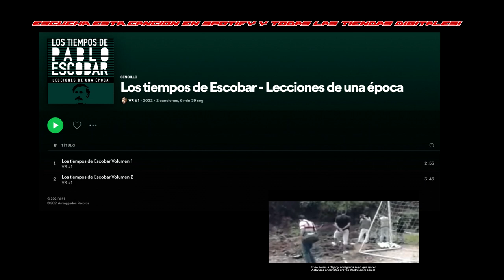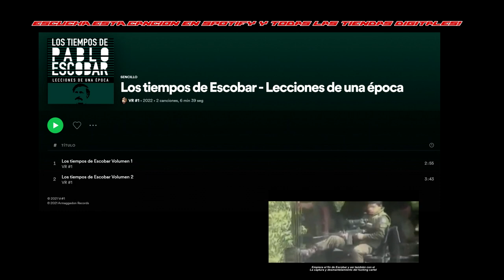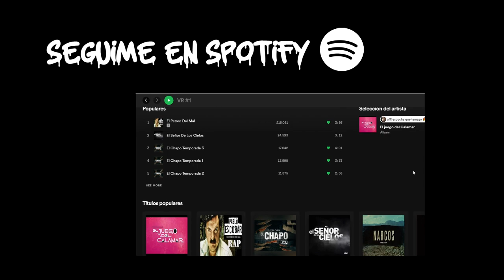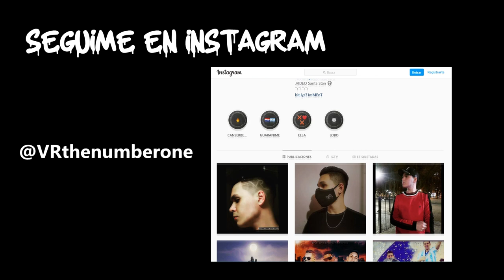LOS TIEMPOS DE ESCOBAR ( VOLUMEN 2 ) - VR [ APTA PARA TODO PUBLICO ]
Rap de la serie documental de caracol tv.